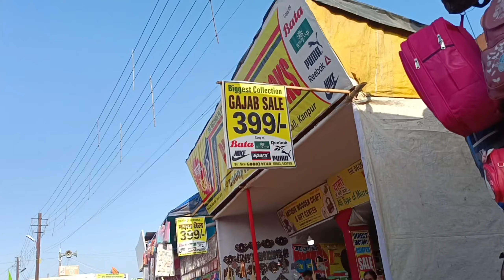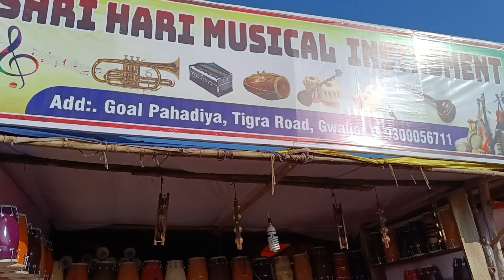Khatu shyam Gwalior | GWALIOR VYAPAR MELA 2024 | Vlog